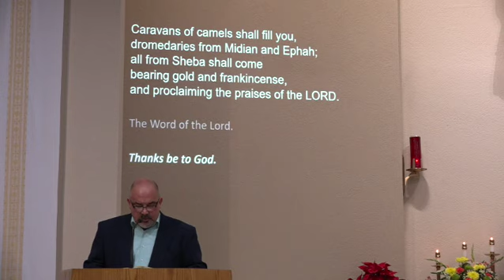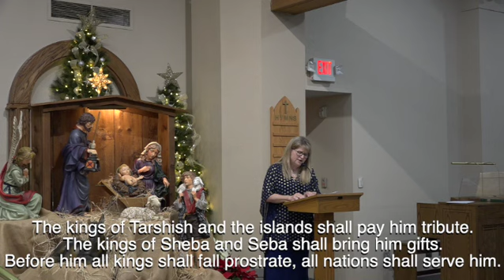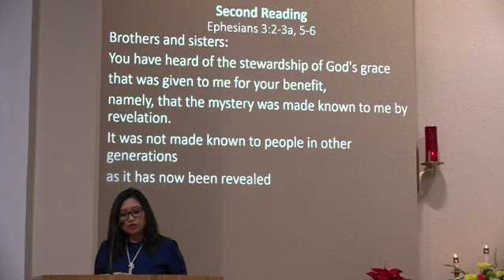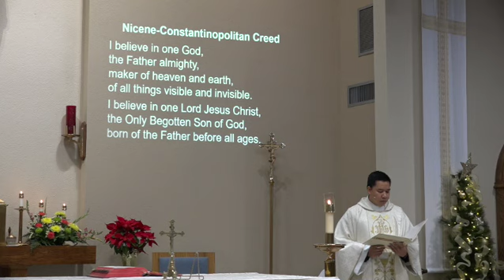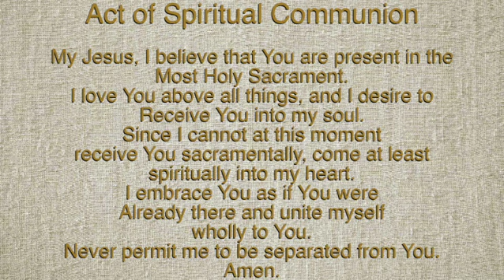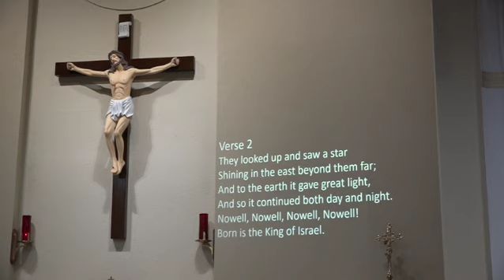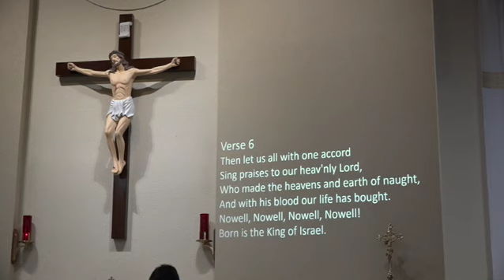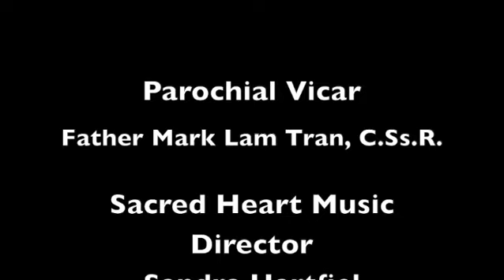Sacred Heart Holy Mass 1-2-2021 Epiphany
The Cardinal's Letter;